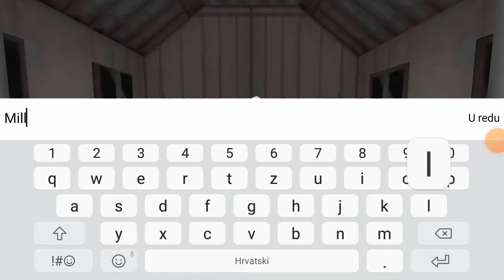~Horse riding tales~ OPENING CLUB CHESTS???!!!! OMG THE PINTO??!!!🐴🐴🐴🐎🐎🐎